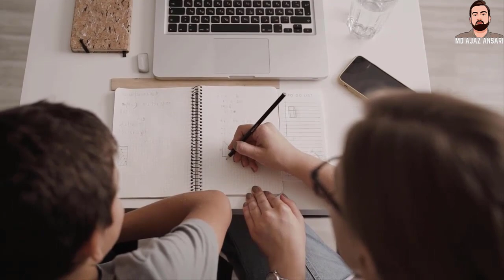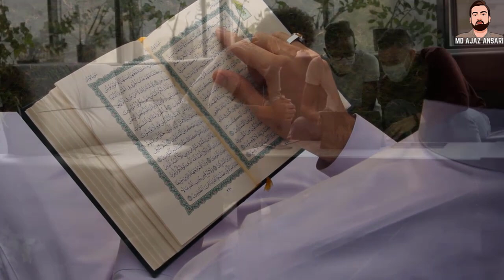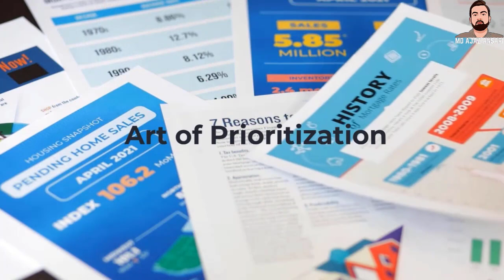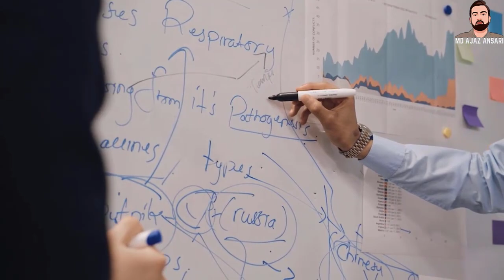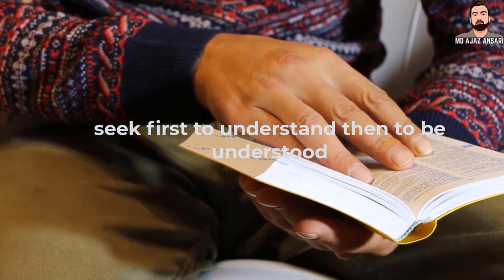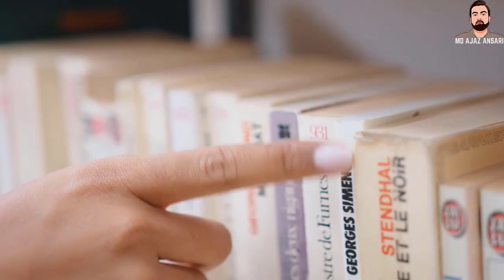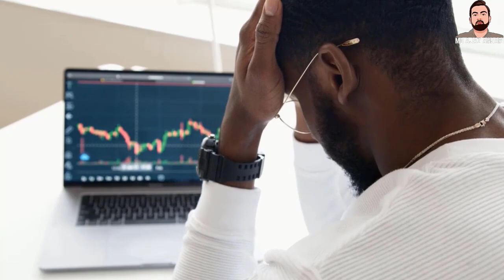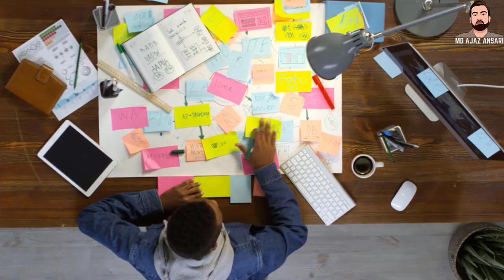Top 5 Habits of Successful Muslims | Morning Habits and Night Habits | Habits of Successful Person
Let's define habits. Habits are the small decisions you make and actions you perform every day. According to researchers at Duke University, habits account for about 40 percent of our behaviors on any given day.

Your life today is essentially the sum of your habits. How in shape or out of shape you are? A result of your habits. How happy or unhappy you are? A result of your habits. How successful or unsuccessful you are? A result of your habits.

What you repeatedly do (i.e. what you spend time thinking about and doing each day) ultimately forms the person you are, the things you believe, and the personality that you portray. Everything I write about – from procrastination and productivity to strength and nutrition – starts with better habits. When you learn to transform your habits, you can transform your life.

This page includes recommended resources on forming better habits and breaking bad ones in any area of life, but if you'd like to explore information on specific types of habits, check out these articles:

Healthy Eating: The Beginner’s Guide on How to Eat Healthy and Stick to It
Procrastination: A Scientific Guide on How to Stop Procrastinating
Focus: The Ultimate Guide on How to Improve Focus and Concentration
3 Ways to Form Better Habits
How to Build a New Habit: This is Your Strategy Guide: Read this guide right now to learn 5 easy, powerful strategies for changing habits.
The 3 R’s of Habit Change: How To Start New Habits That Actually Stick:  Every habit you have — good or bad — follows the same 3–step pattern: Reminder (the trigger that initiates the behavior), routine (the behavior itself; the action you take), and reward (the benefit you gain from doing the behavior). This helpful framework can make it easier to stick to new habits so that you can improve your health, your work, and your life in general.
Identity-Based Habits: How to Actually Stick to Your Goals This Year: Most of the time we set our goals in the wrong way. Read this article to learn how identity-based habits can help you achieve your goals more easily.
3 Ways to Break Bad Habits
How to Break a Bad Habit and Replace It With a Good One: Want to learn how to break a bad habit? Read this article to discover the science of breaking bad habits and practical suggestions for making it happen.
How Vietnam War Veterans Broke Their Heroin Addictions: By simply removing yourself from an environment that triggers all of your old habits, you can make it easier to break bad habits and build new ones.
How to Declutter Your Mind and Unleash Your Willpower by Using “Bright-Line” Rules:  A bright-line rule refers to a clearly defined rule or standard. It is a rule with clear interpretation and very little wiggle room. It establishes a bright line for what the rule is saying and what it is not saying. Most of us could benefit from setting brighter lines in our personal and professional lives.
How to Make a Habit Stick
How to Stick to Your Goals When Life Gets Crazy: Having a bad day is just one of the tiny emergencies that prevents most people from sticking to their goals and habits. It doesn't have to be that way, though.
How to Stick With Good Habits Every Day by Using the “Paper Clip Strategy”: Why do some good habits stick while others fail? Read this article about a strategy you use to stick with good habits every day.